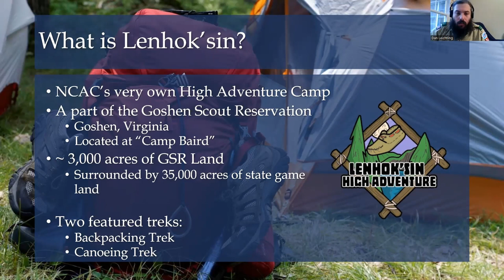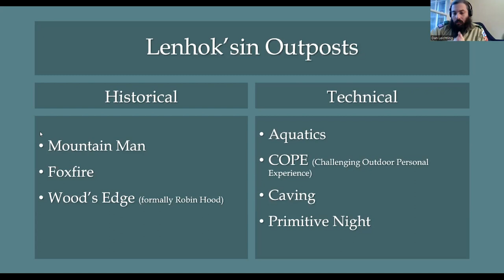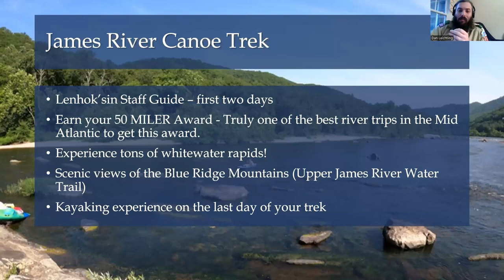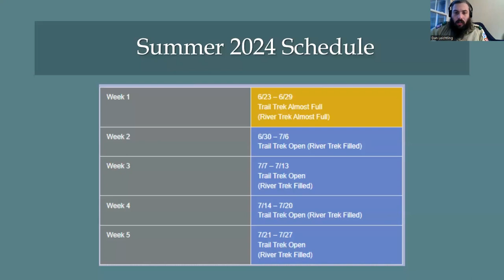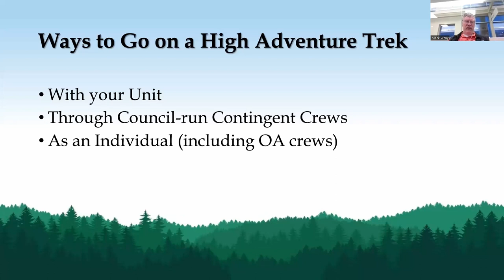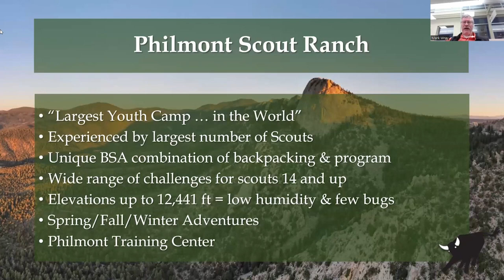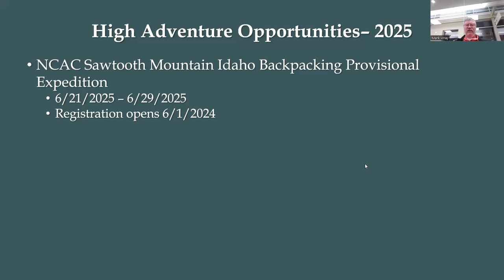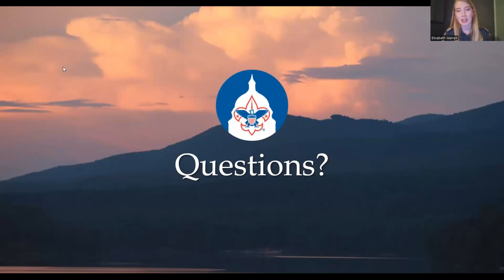2024 High Adventure Webinar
NCAC's summer camp program webinars provide information to help new and returning leaders prepare for a great summer camp experience. This webinar informs on the High Adventure opportunites offered locally by NCAC and nationally by the BSA.